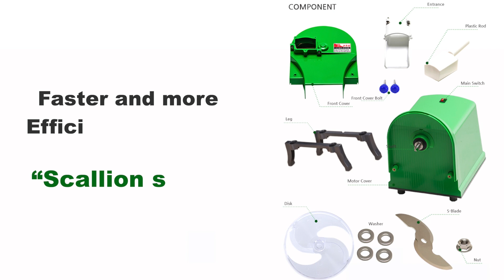Scallion Slicer (S.Y-1608)